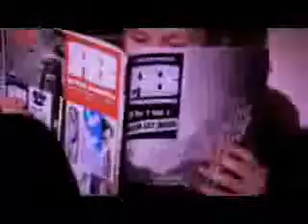K. I. Z. - Freiwild